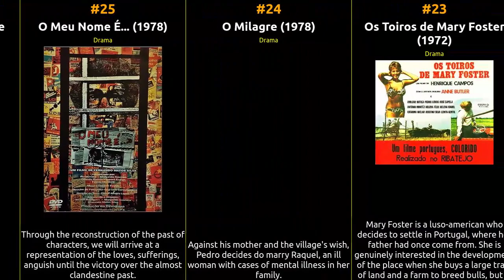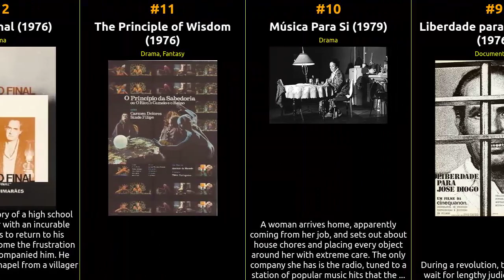🇵🇹 🇵🇹 🇵🇹 Top 51 Movies of 1970s from Portugal 🇵🇹 🇵🇹 🇵🇹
🕰️ In this episode, we dive into the cinematic history of Portugal from the 1970s. From groundbreaking masterpieces to beloved crowd-pleasers, this list celebrates the diversity and excellence that define each era. Whether you're a cinephile or just looking for your next movie night pick, our recommendations are sure to satisfy your cravings for captivating storytelling and exceptional filmmaking.

1 Benilde or the Virgin Mother
2 Trails
3 As Armas e o Povo
4 Amor de Perdição
5 Past and Present
6 Trás-os-Montes
7 Deixem-me ao Menos Subir às Palmeiras
8 Colónia e Vilões
9 Liberdade para José Diogo
10 Música Para Si
11 The Principle of Wisdom
12 Cântico Final
13 Ma Femme Chamada Bicho
14 Histórias Selvagens
15 Vilarinho das Furnas
16 Adeus, Até ao Meu Regresso
17 A Promessa
18 O Construtor de Anjos
19 Que Farei Eu com Esta Espada?
20 Máscaras
21 Falamos de Rio de Onor
22 A Lei da Terra
23 Os Toiros de Mary Foster
24 O Milagre
25 O Meu Nome É...
26 Nem Pássaro Nem Peixe
27 Continuar a Viver ou Os Índios da Meia-Praia
28 Morte no Tejo
29 The Holy Alliance
30 Maria
31 O Cerco
32 Nós por cá Todos Bem
33 A Maluquinha de Arroios
34 O Rei das Berlengas
35 As Ruínas no Interior
36 Perdido por Cem
37 O Mal-Amado
38 Deus Pátria Autoridade
39 Pedro Só
40 O Destino Marca a Hora
41 A Fuga
42 As Horas de Maria
43 O Recado
44 Meus Amigos
45 A Confederação: O Povo É Que Faz a História
46 Fragments of an Alms-Film
47 The Ghosts of Alcacer-Kibir
48 Sofia e a Educação Sexual
49 Brandos Costumes
50 Uma Abelha na Chuva
51 Exposição de 22 Anos de Tapeçaria